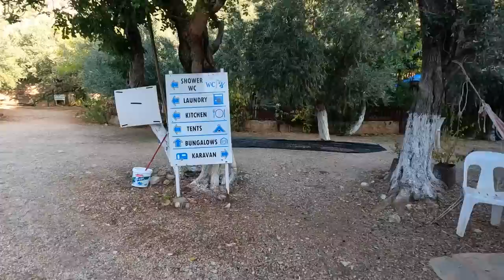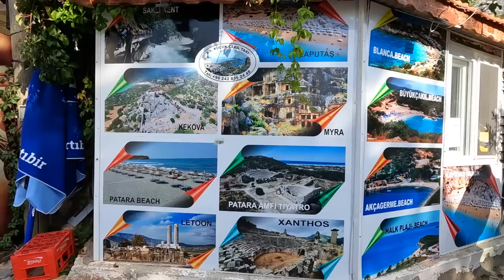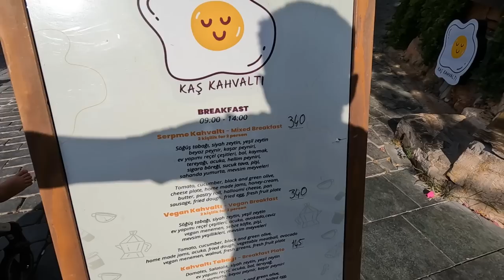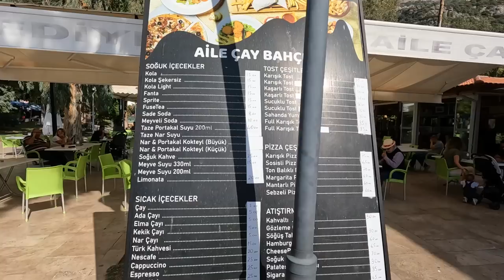КАШ - Турция, но уже другая НЕ ДЛЯ ЖИЗНИ. ПОЧЕМУ ВСЕ СЮДА ЕДУТ?! Кемпинг, рестораны, набережная.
В этом выпуске мы с вами отправимся в город Каш. Огромное количество людей, которые любят этот город. Мы тоже давно хотели побывать здесь.

По Турции
По Абхазии
По Сочи
По Крыму
По Анапе
По Геленджику